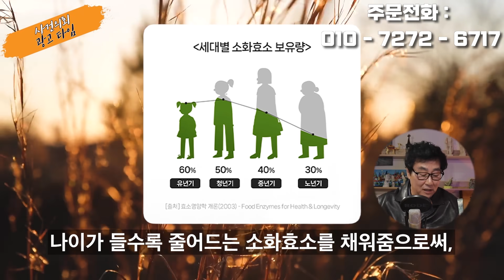전국에 있는 사형수들, 사형집행시설 갖춘 교도소 다 모인다?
00:00 타이틀
00:07 휴닉 ‘유기농 청정 효소’ 광고
01:51  시작
02:31 '겁 없는 MZ조폭'…1,300억 원 대 불법사이트 운영 20대들 덜미
15:18  단속 이유로 성매매 여성 촬영한 경찰…법원 “증거능력 없다” 첫 판단
24:06 연쇄살인범들, 서울구치소에 다 모였다?
37:40 "내가 집착남?" 길거리서 연인 폭행한 30대

6월부터 매일 아침 교수님의 따끈따끈한 편지와